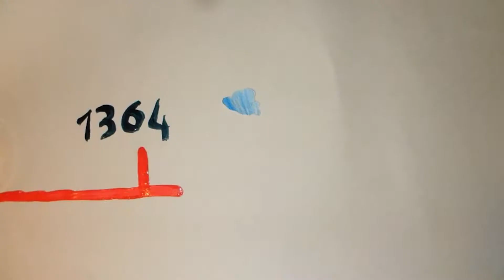Comenius Party It Waed 2014 Sexbierum Twirre / Barraboech